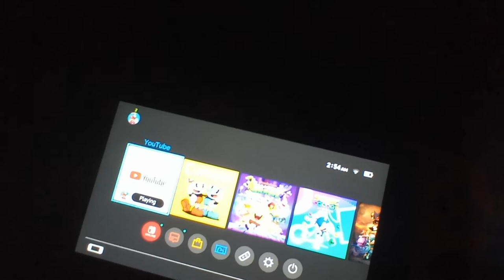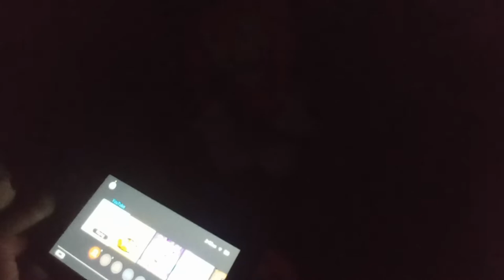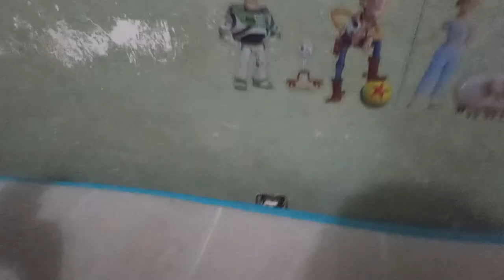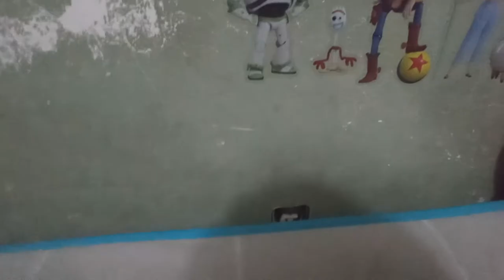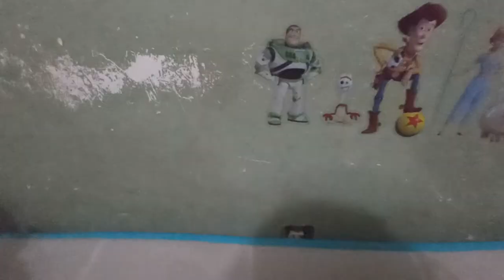Sonic plush: Amy Gets Possessed